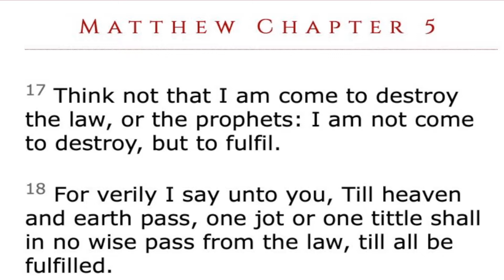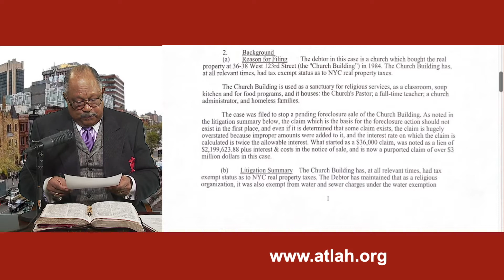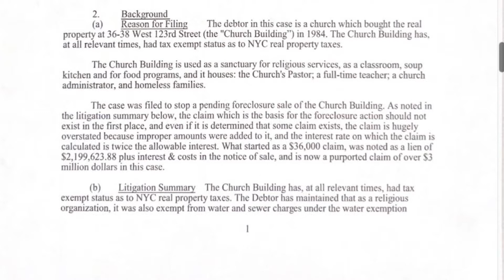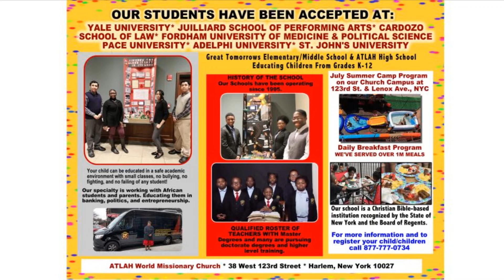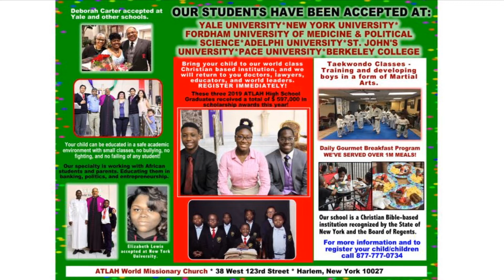My Appeal To Trevor Noah